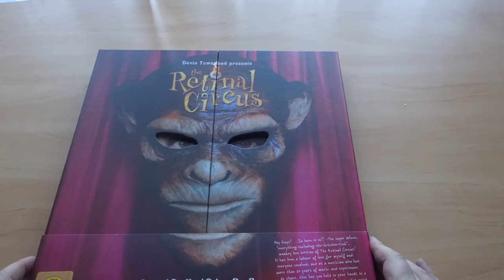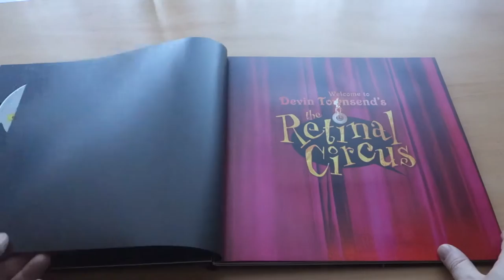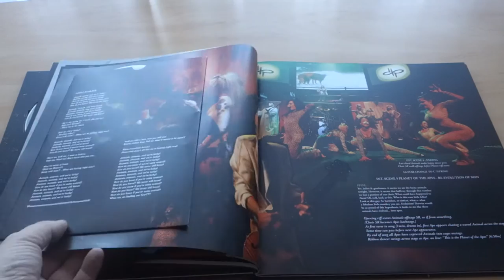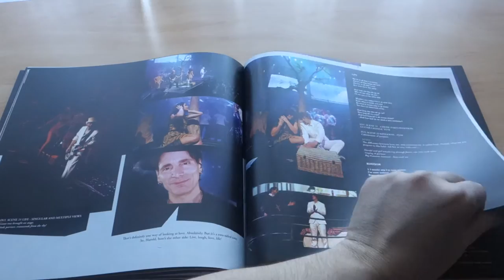Devin Townsend - The Retinal Circus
Limited Die Hard Deluxe Fan Box

Ltd. Deluxe Box Set: BluRay, 2DVD, 2CD housed in a strictly limited, f**cking amazing box with 40-page artbook and many gimmicks: such as a letter from Devin in an envelope, a ‘polaroid photo’, a postcard and a mask with Devin’s face on it (which was distributed at the Retinal Circus show at the Roundhouse), a guitar pick and a signed and numbered lithograph, a lenticular cover, with Devin’s rolling eyes and his face in 3D. The book comes in a die-cut box, incl. an LP-size pop-up of the Retinal Circus stage.

Staged at The Roundhouse in London on October 27, 2012, “The Retinal Circus” was the chance for Devin Townsend to present a performance that summarized his career so far. And he did it with aplomb, style, humour, a sense of blackness and a touch of the bizarre.

A must for every Devin-devotee!